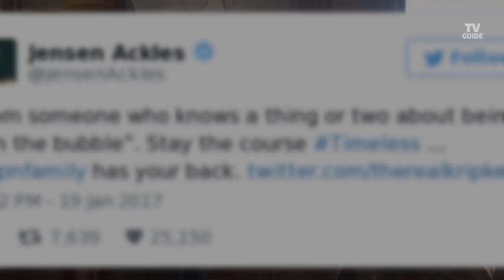Timeless Creator Eric Kripke Reacts to Show Cancellation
Timeless creator Eric Kripke announces new plans for the show after NBC canceled it.